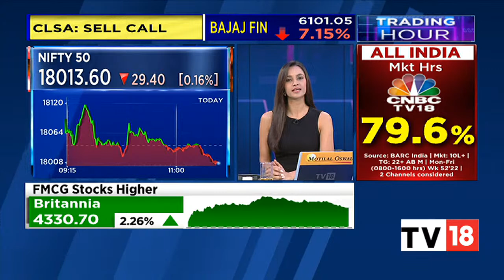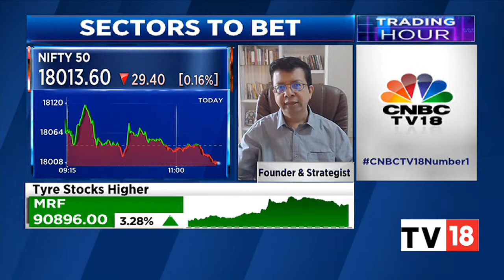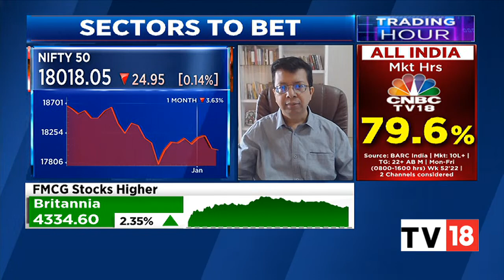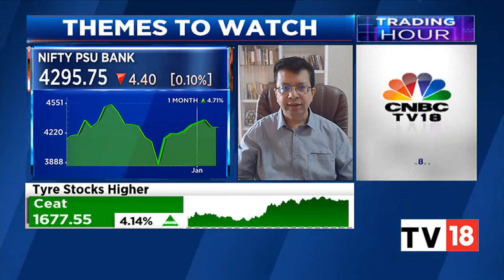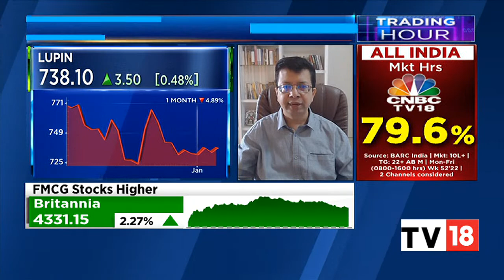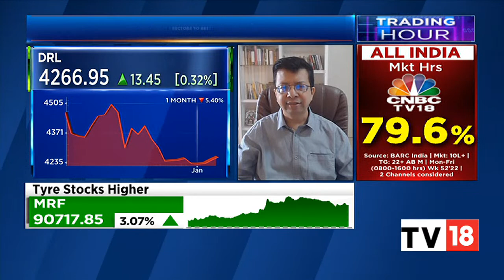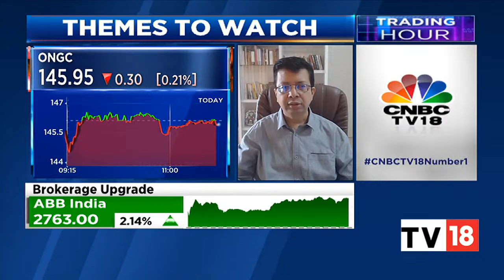Streetspeak: The Road Ahead & Sectors To Bet On: Indiacharts' Rohit Srivastava Exclusive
In an exclusive conversation with CNBC-TV18, Rohit Srivastava, Founder, Indiacharts, speaks on Streetspeak: The Road Ahead and top stocks and sectors to bet on in today's trading session. Listen in.

n18oc_business